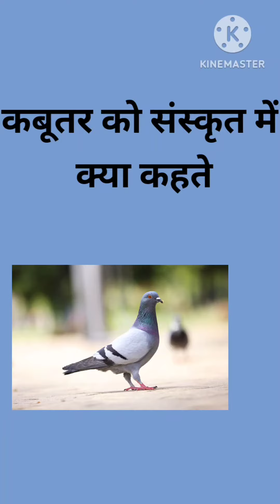Learn Sanskrit vocabulary| Sanskrit learning for beginners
Fish ko sanskrit main kya kehte hai
cat ko sanskrit main kya kehte hai
white cat ko sanskrit main kya kehte hai
mor ko sanskrit main kya kehte hai
how to learn Sanskrit for beginners